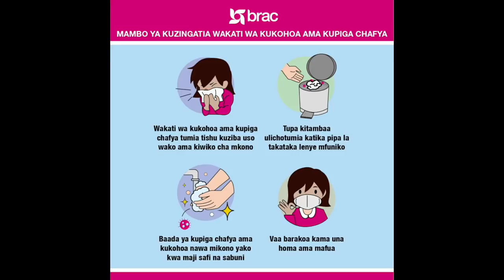Mchaka mchaka wa Waziri Mkuu bandarini || Azungumza na madereva kujua tatizo ni nini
Waziri Mkuu Kassim Majaliwa amefanya mazungumzo na madereva wa malori na kuwauliza kuhusu changamoto wanazokumbana nazo.